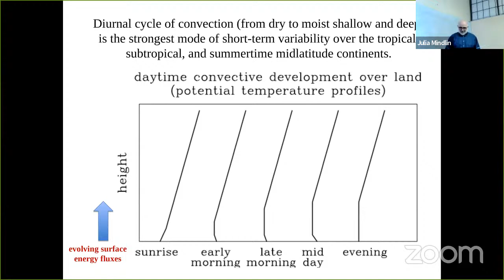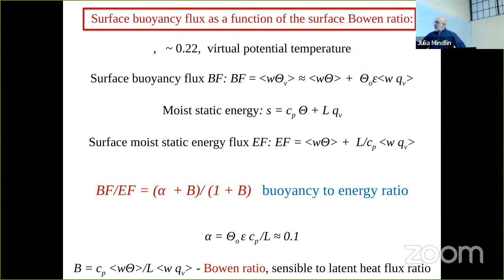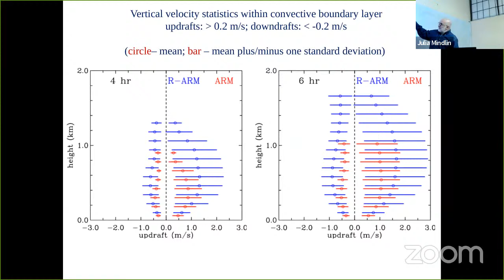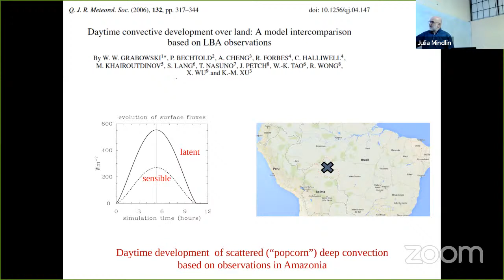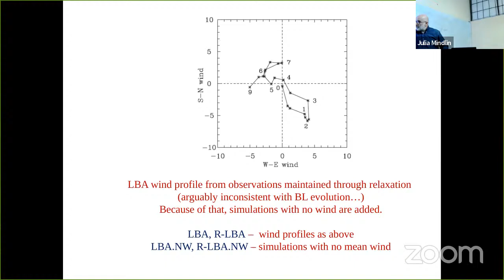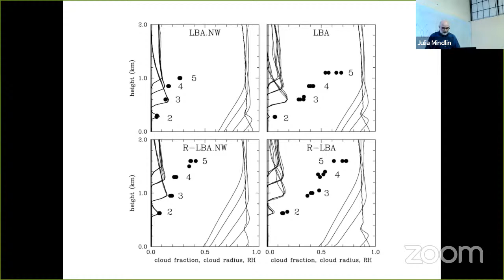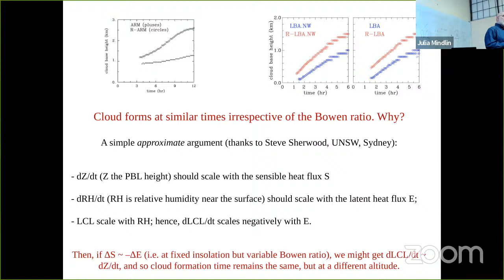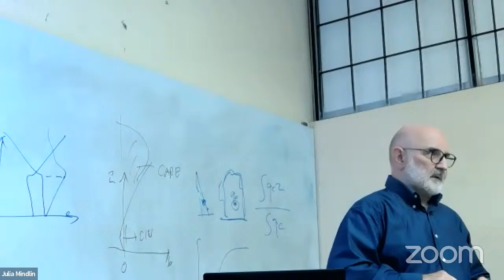Coloquio Dr. Wojciech Grabowski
“Daytime convective development over land: the role of surface forcing”
Dr. Wojciech Grabowski,  Faculty of Physics,University of Warsaw

Diurnal cycle of solar radiation over tropical and midlatitude summertime continents forces strong evolution of atmospheric convection. As surface sensible and latent heat fluxes increase after sunrise, a dry convective boundary layer develops in the early morning hours. It proceeds with the formation of shallow convective clouds as the convective boundary layer deepens and may eventually lead to the transition from shallow to deep precipitating convection. Factors affecting shallow-to-deep convection transition have been studied in the past, but the early evolution of dry convection and how it affects development of shallow convection and eventual transition to deep convection attracted much less attention.
This presentation will discuss a set of large-eddy simulations that considers the impact of the surface flux Bowen ratio, the partitioning of the surface heat flux into sensible and latent components, on the development of dry and eventually moist convection. The key point is that the Bowen ratio affects the surface buoyancy flux and thus growth of dry convective boundary layer before the moist convection onset. This has a strong impact on the development and organization of shallow convection and eventual transition to deep convection. Details of the simulation results will be discussed.

Dr. Wojciech Grabowski is a Polish-American cloud physicist. He obtained his MSc and PhD
degrees in Poland (from the University of Warsaw’s Physics Department and Polish Academy of
Sciences, respectively) in the 1980ies. He moved to the National Center for Atmospheric
Research (NCAR) in 1987 after receiving a prestigious NCAR’s Advanced Study Program
Postdoctoral Fellowship. He has been at NCAR since then, currently as a Senior Scientist (since
2005) at the Mesoscale and Microscale Meteorology Laboratory. His main areas of interest
include computational fluid dynamics and numerical modeling in general, and more specifically
modeling of cloud dynamics and microphysics, interactions of clouds with radiation and surface
processes, and representation of these processes in numerical models of small-scale dynamics,
weather, and climate. He obtained habilitation [a post-PhD degree, equivalent of the Doctor of
Science (DSc)] from the Institute of Geophysics, Polish Academy of Sciences, Warsaw, Poland,
in 1999. In 2013 he received the title of Professor of Physical Sciences of the Republic of
Poland. He was a member of the Committee on Cloud Physics of the American Meteorological
Society between 1995 and 1998, and a member of the International Commission on Clouds and
Precipitation between 2000 and 2008. He is a Fellow of the Royal Meteorological Society and of
University of Warsaw. Dr. Grabowski published over 160 papers in atmospheric science journals
and similar number of papers in conference proceedings. His papers attracted over 11,000
served as a member of editorial boards for the Quarterly Journal of the Royal Meteorological
Society (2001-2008), Atmospheric Science Letters (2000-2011), Journal of the Atmospheric
Sciences (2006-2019), and the Journal of Advances in Modeling Earth Systems (JAMES, 2008-
2011).